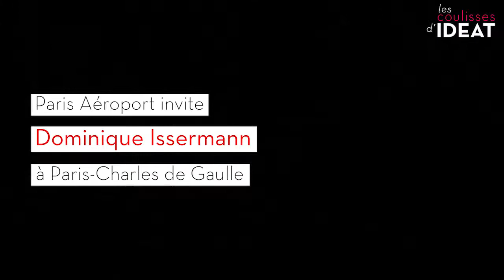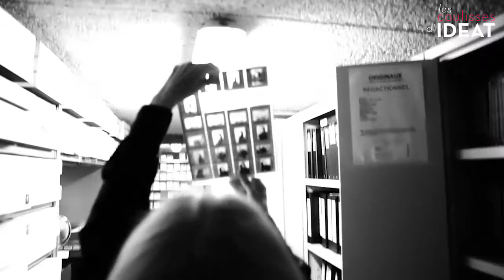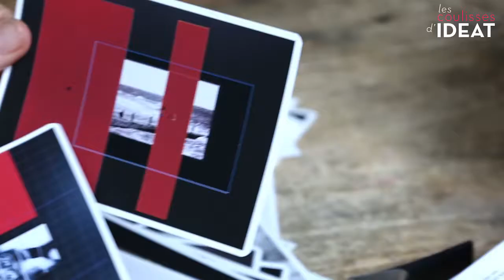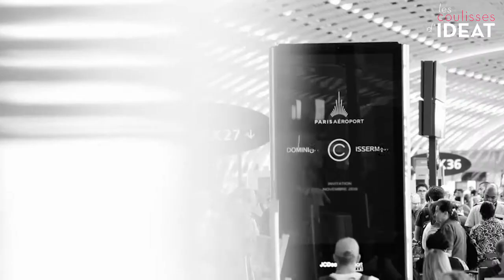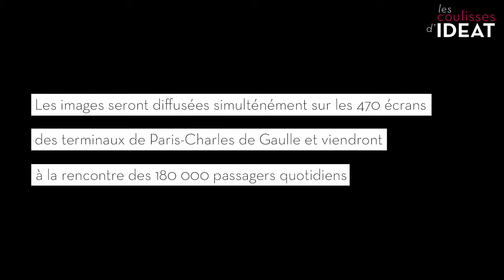Dominique Issermann embarque à Roissy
Jusqu’au 9 décembre, la photographe Dominique Issermann investit en simultané 470 panneaux Decaux de l’aéroport de Roissy. Des moments de grâce en vagues simultanées avec cette sélection de 80 de ses plus belles images.